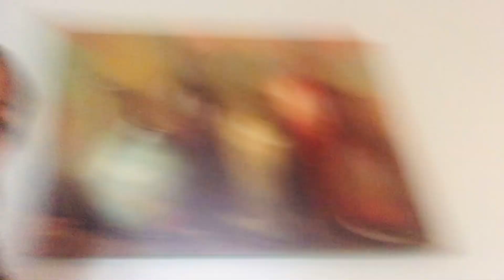Di kami natuloy mag punta sa kingsport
Daily vlogs baking cooking traveling and etc